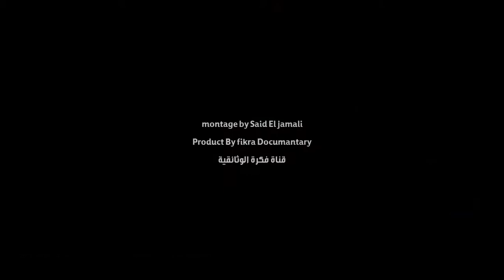ماهي اللغة البرمجية التي تبدأ بها لتصبح هكر؟ وهل يمكن تهكير حساب فيسبوك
السلام عليكم ورحمة الله متابعي الكرام  أتمنى أن تستمتعوا بمشاهدة الفيديو بعنوان :
"   " فرجة ممتعة :)

فكرة الوثائقية - Fikra Documentary

Host and Creator – Said El Jamali

● وسع معرفتك وإكتشف أسرار عالمك مع قناة (  فكرة الوثائقية )

فكرة -- قناة فكرة الوثائقية على اليوتيوب دوماً في تألق بجديد الإنتاجات